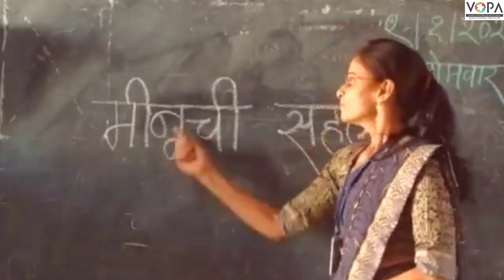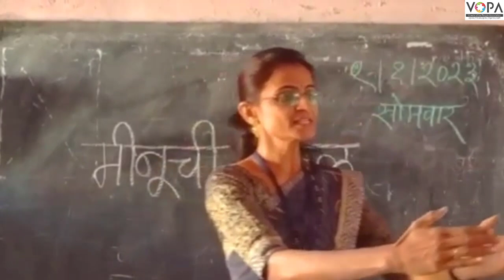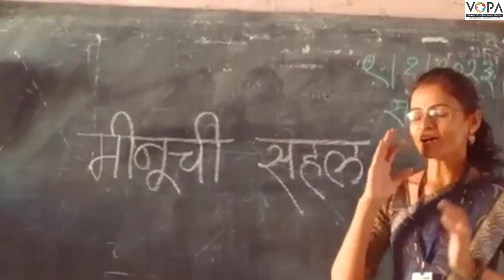१ली | भाग ४ | पान क्र. ३० | मीनूची सहल | V2 | VSchool